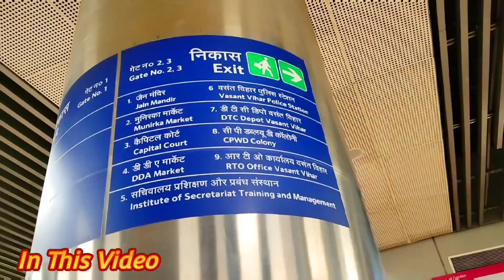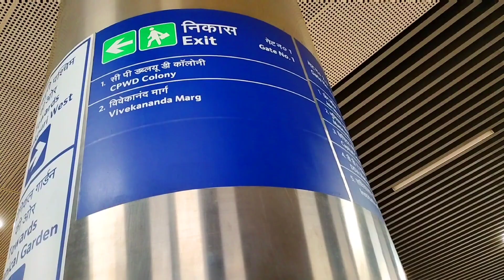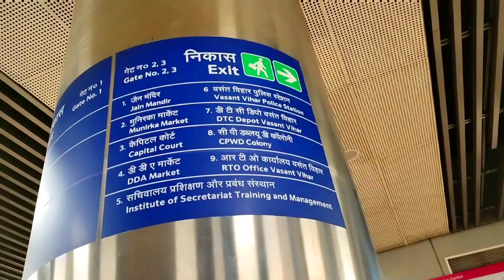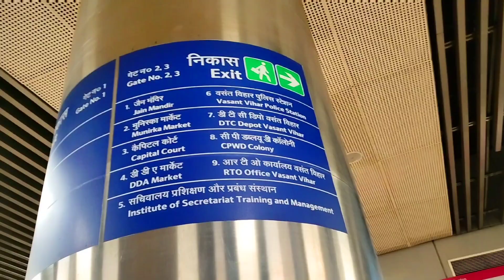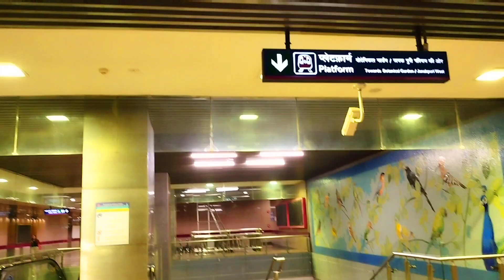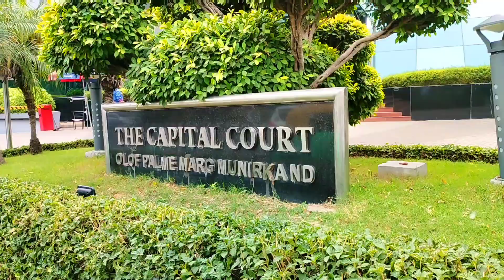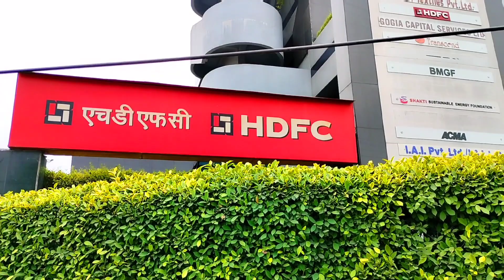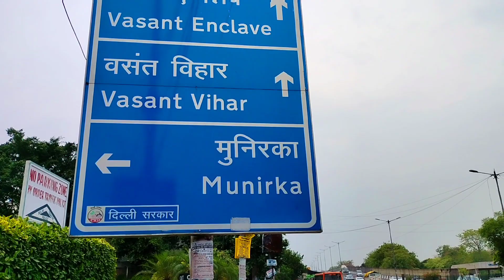Munirka Metro Station || Magenta Line Metro Station || मुनिरका बाजार दिल्ली | सब की जानकरी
Towards → Botanical Garden → Platform No 2 → Magenta Line
Towards → Janakpuri West → Platform No 1 → Magenta Line

About:
The Munirka metro station is located on the Magenta Line of the Delhi Metro.It was opened to public on 29 May 2018.

munirka metro station - gate no. 3